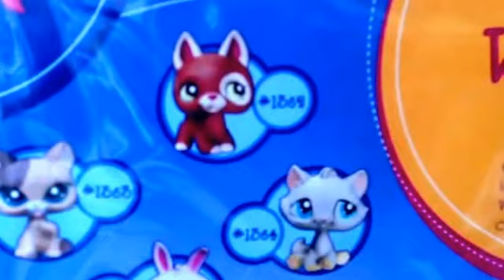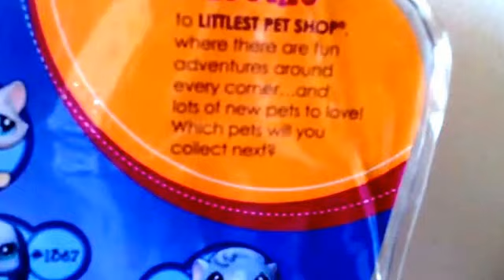Lps collectors pack 8 pets 1362-1369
Hi guys to day I am opening a lps starter pack it was loads of fun :) thank you so much for six subscribers guys I am so grateful ;) hope you enjoy